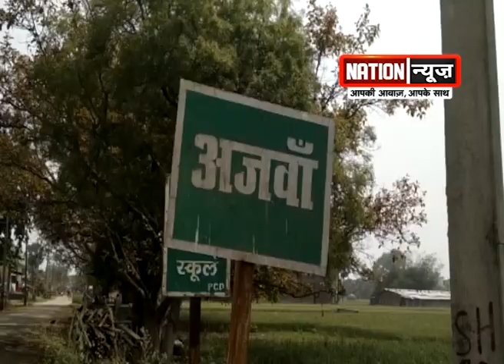BIHAR /JHARKHAND की बड़ी खबरें, WATCH VIDEO